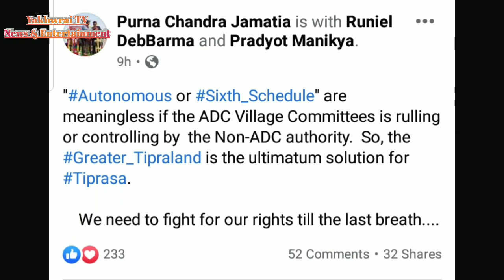CEM Purna Chandra Jamatia TTAADC ni Powerno twi Statement nakha